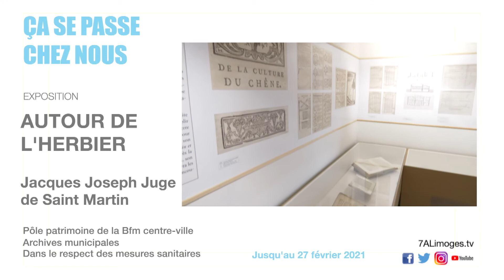Ça se passe chez nous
Quelques idées sorties à Limoges